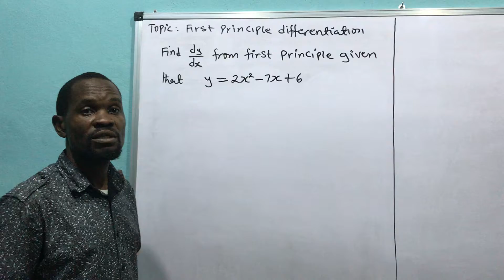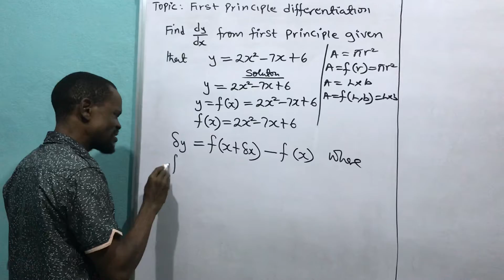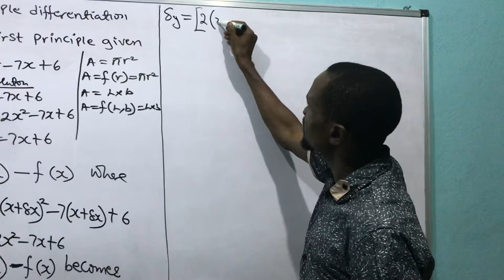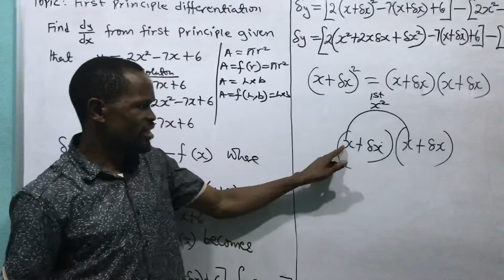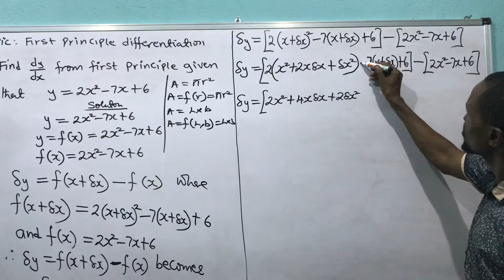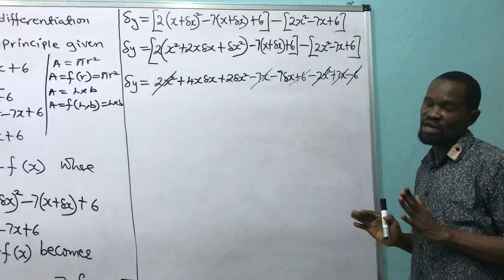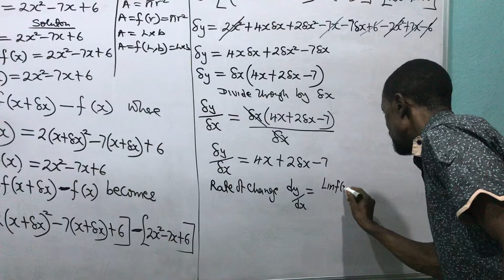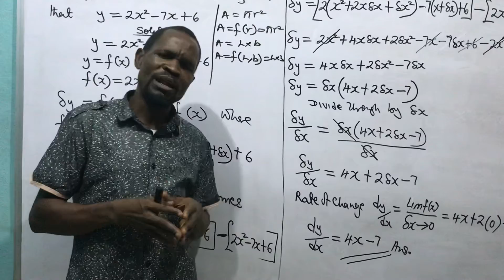First Principle Differentiation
Solution to Differentiation by First Principle